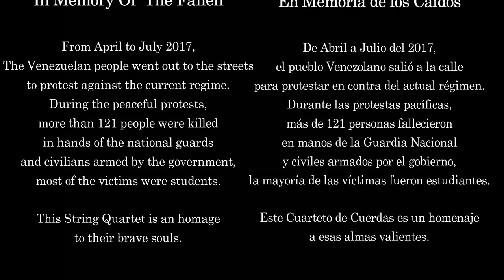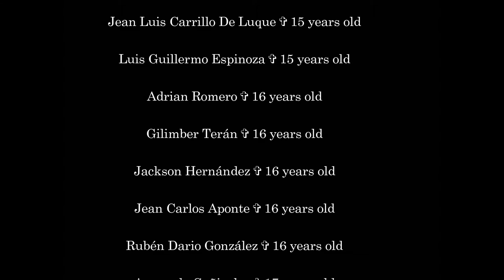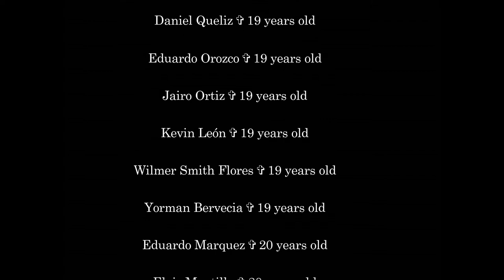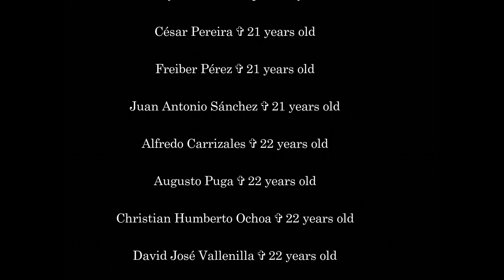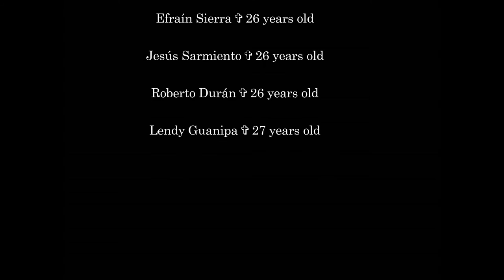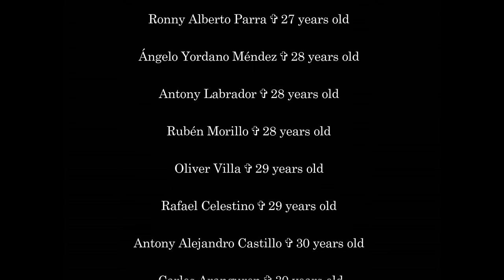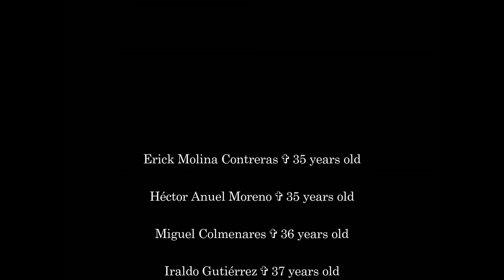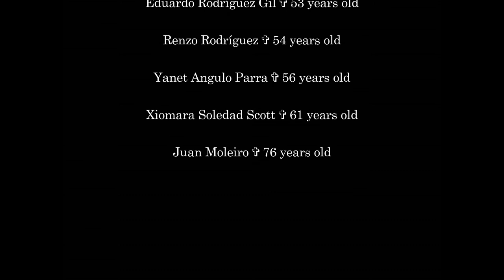Ruben Camacho - String Quartet Op 3 #1 "In Memory Of The Fallen"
Lento - Como un lamento
Allegro Violento
Lento

To avoid any political retaliation, the musicians playing in this recording are anonymous.